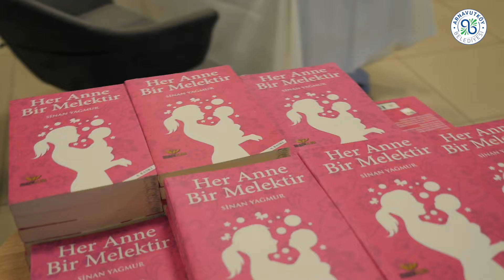Kitapseverler İle Yazarları Buluşturuyoruz... Sinan Yağmur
Kültür&Sanat Etkinliklerimiz kapsamında Yazar Sinan Yağmur, Arnavutköy Şehir Kütüphanesinde düzenlenen imza gününde kitapseverlerle bir araya geldi.